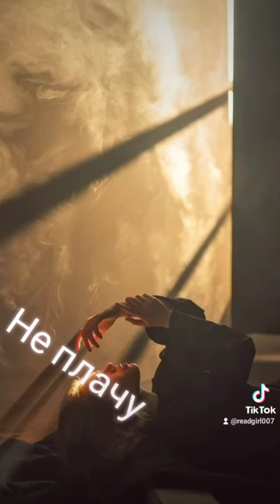Не плачу_Лариса Юсковець Сєрікова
Світлини з інтернету